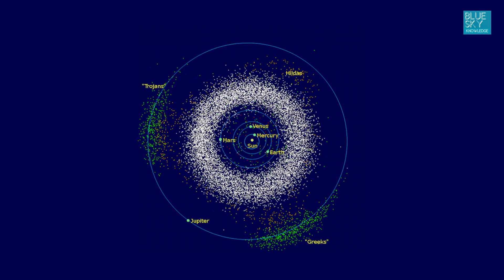ASTEROID NA MAKAKAPAGPABAGO SA ORBIT NG EARTH? | Kunyu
Kumusta kayo diyan mga bro. Naging usap-usapan nga ang asteroid na babangga daw sa earth na hindi naman totoo. Dadaan lang ang mga ito bro at nadiscuss na natin sa previous video kung paano ito makikita. At dahil pagbangga pa rin ng asteroid sa earth ang laging usapan, tatalakayin natin sa episode na ito kung meron bang asteroid ang pwedeng makapagpabago ng orbit ng earth. Pag-uusapan na natin kung meron nga bang asteroid na pwedeng makapagpabago sa orbit ng ating planeta, dito lang sa Blue Sky Knowledge.

Kunyu
What’s up bro? Fake news about an asteroid that is going to hit earth became a talk of the town. It will only fly-by and we already discussed from the previous video on how to witness the asteroid’s close approach to earth. Because asteroid’s earth collision is the common topic, this episode will tackle if there is an asteroid that can change the earth’s orbit. We are going to discuss if there is an asteroid that can change the course of the earth, only here on Blue Sky Knowledge.

Blue Sky Knowledge or BSK is an independent youtube channel producing educational and entertaining videos. BSK entertains the curiosity of the people about anything under the sun; under the blue sky rather such as trivia, general information, general knowledge, general education, analysis, how to, science, facts and etc. Blue Sky Knowledge's content is intended for all audiences of different ages. Blue Sky Knowledge tries to maintain humor with decent quality of information and materials to live with our mission of creating an environment of learning while having fun. Keep on learning while having fun under the Blue Sky Knowledge.